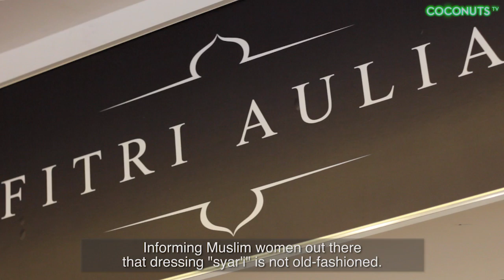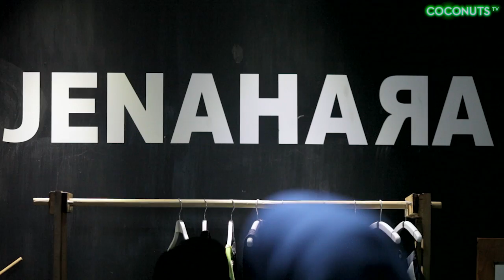Look-See: The Hijab Fashionistas of Jakarta | Coconuts TV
In Indonesia, fashionable young women are pushing the boundaries of traditional Islamic dress and proving that one can be both modest and chic.

On the latest episode of Look-see, Coconuts TV meets up with two of Jakarta's hottest hijab fashion designers, Fitri Aulia and Jenahara.